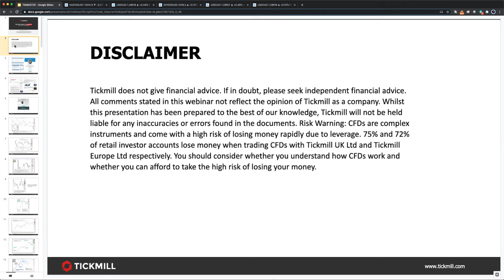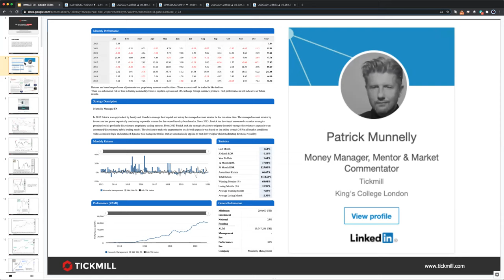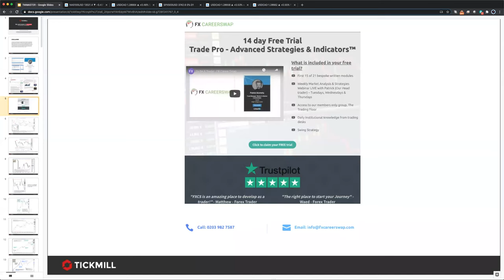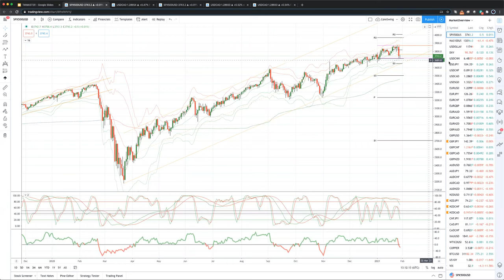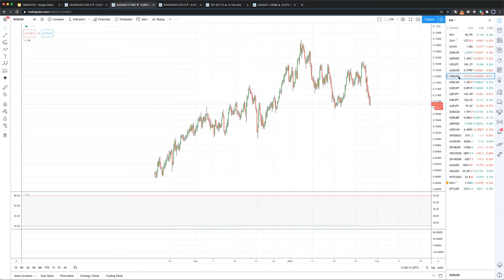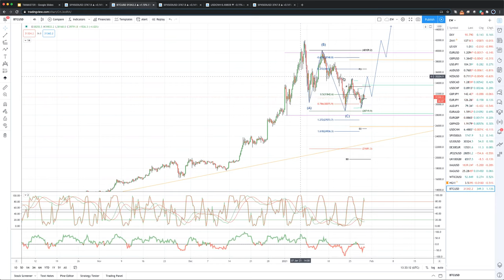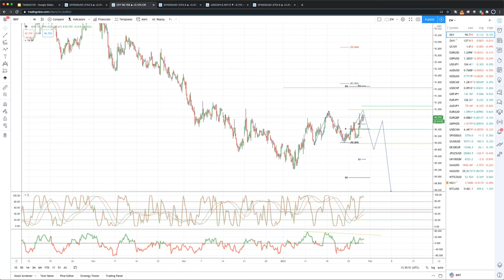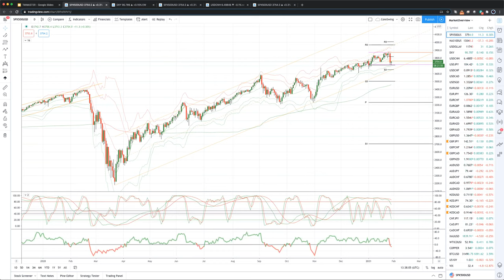Weekly Live Market & Trade Analysis (28.01.21)